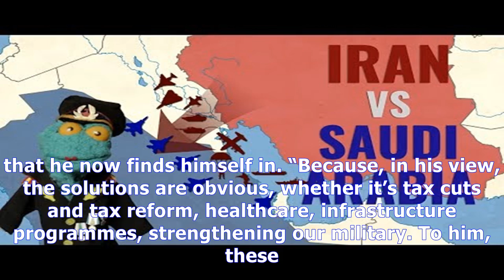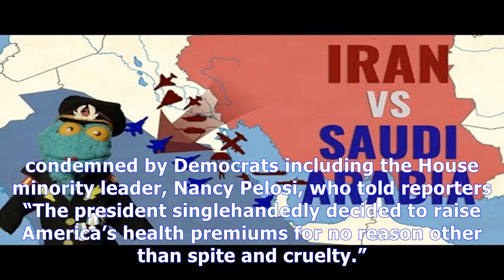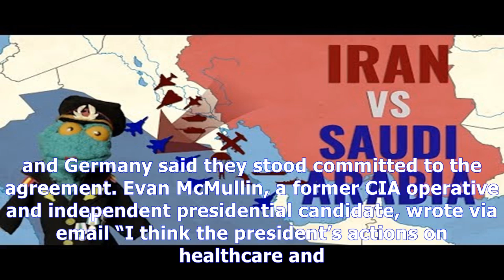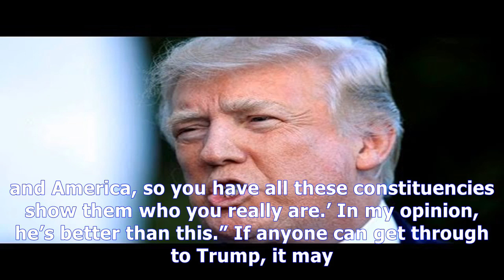'he is failing': trump strikes out solo as friends worry and enemies circle